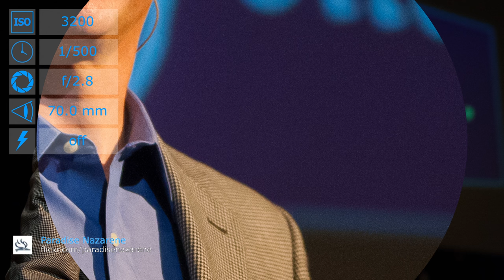Canon EOS-1D Mark III with EF 70-200mm f/2.8L IS USM lens samples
Sample photos from Canon EOS-1D Mark III with EF 70-200mm f/2.8L IS USM lens.

Sources:
Nazarene General Assembly 2013 by SimpleSkye